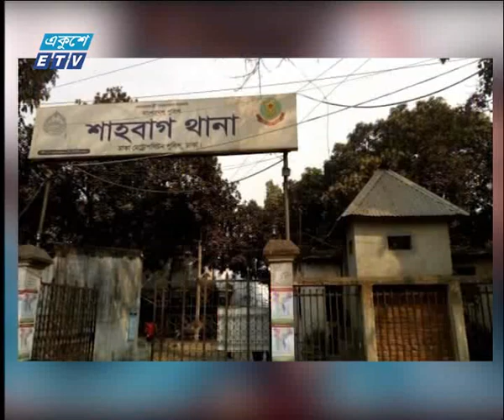ডাকসু হামলায় আসামি ৪৩, রিমান্ডে ৩ | ETV News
প্যাকেজের বিষয়: ডাকসু হামলায় আসামি ৪৩, রিমান্ডে ৩
প্রতিবেদক: রিয়াজ সুমন
ডাকসু ভিপি নুরুল হক নুরের উপর হামলার অভিযোগে মুক্তিযুদ্ধ মঞ্চের ৮ জন এবং অজ্ঞাত আরো ৩৫ বিরুদ্ধে মামলা করেছে পুলিশ। এরই মধ্যে আটক তিনজনকে তিন করে দিনের রিমান্ড মঞ্জুর করেছেন আদালত। নুরের উপর বার বার কেন হামলা তা খতিয়ে দেখা হবে বলে জানিয়েছেন স্বরাষ্ট্রমন্ত্রী। এদিকে, বিচার দাবিতে আজও ক্যাম্পাসে প্রতিবাদ সমাবেশ হয়েছে। উপাচার্য বরাবর স্মারকলিপি দিয়েছেন শিক্ষক, অভিভাবকরা।
২২ ডিসেম্বর দুপুরে ঢাকা বিশ্ববিদ্যালয়ের ডাকসু ভবনে ভিপি নুরুল হক নুর ও তার সহযোগীদের ওপর হামলা হয়। ছাদ থেকে ফেলে দেয়া হয় দুজনকে। হামলায় নুরসহ ২০ থেকে ২৪ জন নেতাকর্মী আহত হন।
আহতরা চিকিৎসাধীন আছেন ঢাকা মেডিকেল কলেজ হাসপাতালে।
দুপুরে সংবাদ সম্মেলনে হামলায় আহতদের অবস্থা আশঙ্কামুক্ত বলে জানিয়েছেন ঢাকা মেডিকেল কলেজ হাসপাতালের পরিচালক ব্রিগেডিয়ার জেনারেল নাসিরউদ্দিন।
হামলার ঘটনায় শাহবাগ থানায় ৮ জনের নাম উল্লেখ করে মামলা করেছে পুলিশ। অজ্ঞাত আরো ৩৫ জনকে আসামী করা হয়েছে। এদের মধ্যে থেকে আটক মুক্তিযুদ্ধ মঞ্চের একাংশের সাধারণ সম্পাদক আল মামুন, বিশ^বিদ্যালয় শাখার সাধারণ সম্পাদক ইয়াসির আরাফাত তূর্য ও মেহেদী হাছান শান্তকে তিন দিনের রিমান্ড মঞ্জুর করেছেন আদালত।
আর নূরের উপর কেন বার বার হামলা হচ্ছে তা খতিয়ে দেখবেন বলে জানিয়েছেন স্বরাষ্ট্রমন্ত্রী।
এদিকে, হামলার বিচারের দাবিতে ক্যাম্পাসে আজও মানববন্ধন ও প্রতিবাদ সমাবেশ হয়েছে। অপারাজেয় বাংলার পাদদেশে বিএনপিপন্থী শিক্ষকদের সংগঠন সাদা দরে মানববন্ধন থেকে ঘটনার সুষ্ঠু তদন্ত ও জড়িতদের বিচার দাবি করা হয়।
বিচার চেয়ে উপাচার্য মোহাম্মদ আখতারুজ্জামানের কাছে স্মারকলিপি দিয়েছেন শিক্ষক, অভিভাবকরা।
এসময় অভিভাবকদের পরামর্শ অনুসারে পরিবেশ নিশ্চিত করার কথা জানিয়েছেন উপাচার্য। এছাড়া, হামলার সিসিটিভি ফুটেজ উদ্ধারে পুলিশের সহায়তা চাওয়া হয়েছে বলেও জানান তিনি।
পরে অভিভাবকরা বলেন, সুনির্দিষ্ট আশ্বাস না পেলেও বিচারের আশা করছেন তারা।
এদিকে, বিকেলেও প্রতিবাদ সমাবেশ করে সন্ত্রাসবিরোধী ছাত্র সমাজ।

২০০০ সালের ১৪ই এপ্রিল এটি সম্প্রচার কার্যক্রম শুরু করে। টিভি চ্যানেলটির খবরে নতুনত্ব ও অভিনবত্ব থাকার কারণে দর্শকদের কাছে বিপুল জনপ্রিয়তা লাভ করে। দেশ বিদেশের সর্বশেষ খবর, নাটক, সিনেমা, ডকুমেন্টারিসহ নানা খবর ও বিনোদনমূলক অনুষ্ঠান প্রচারিত হয় একুশে টেলিভিশনে।